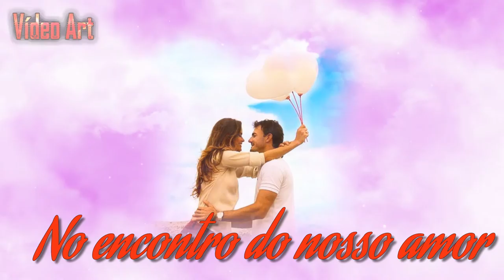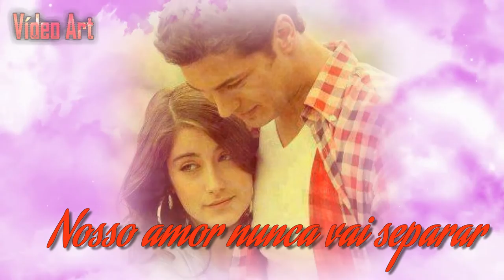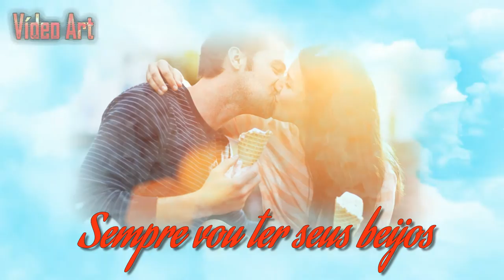O amor que conquista o seu coração HD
O amor que conquista o seu coração
Mensagem=Um amor verdadeiro será sempre eterno; o relacionamento pode até acabar, mas o sentimento jamais desaparece por completo.